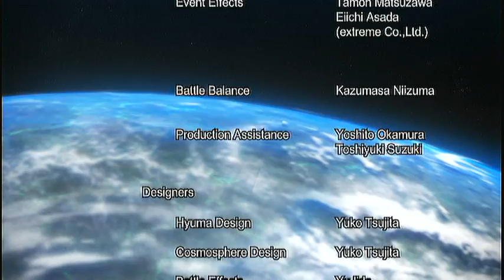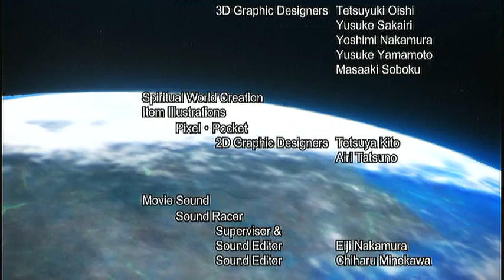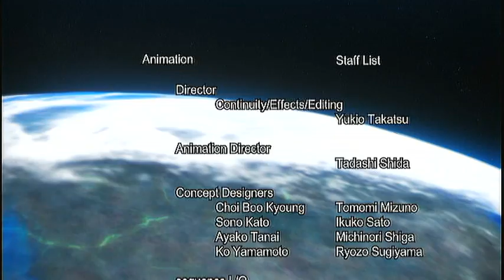Ar Tonelico Qoga-Perfect Ending-PS3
Guess this is the perfect ending for the game which i got few weeks ago, amazing game if you havent bought it yet i suggest doing so. one of the best RPGs out there